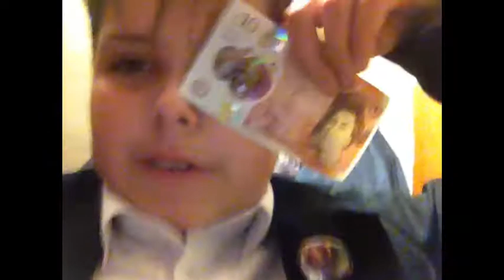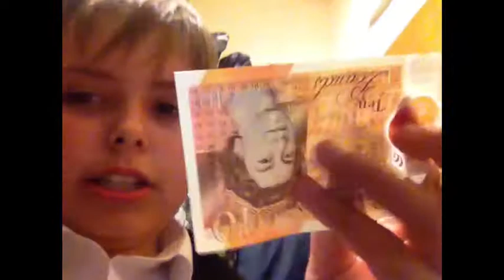Getting a fillin vlog